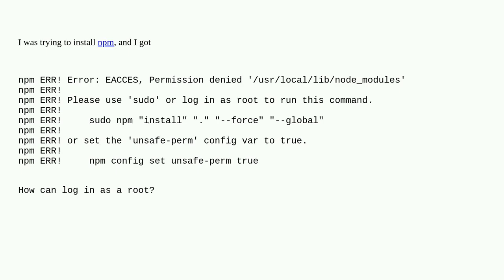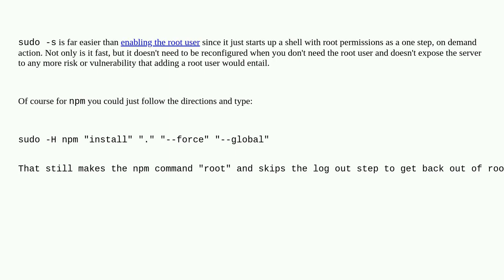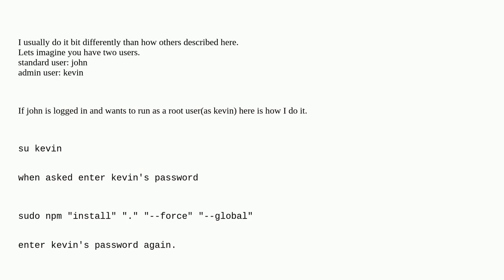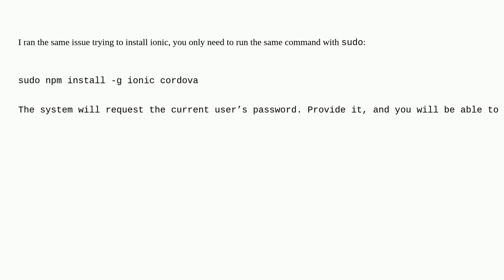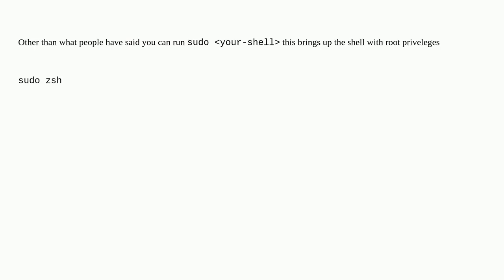Apple: How do I run terminal in sudo mode?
How do I run terminal in sudo mode?

A special thanks goes out to the community

  root sudo terminal